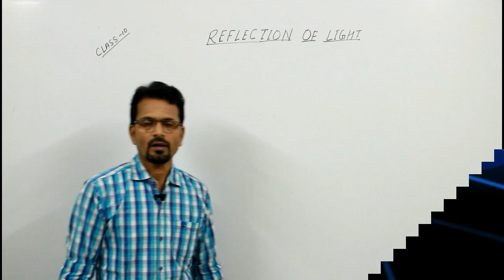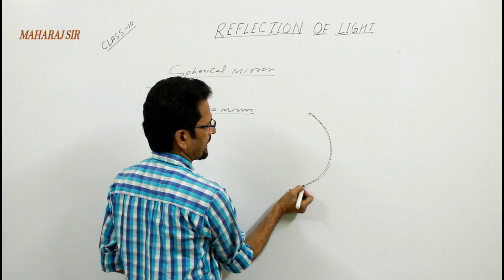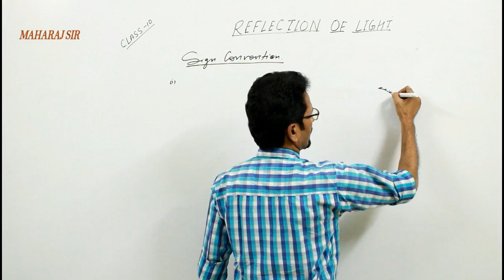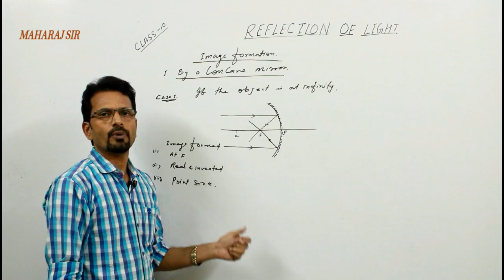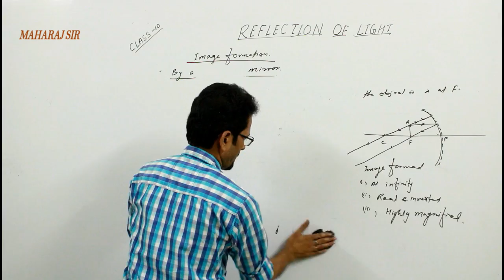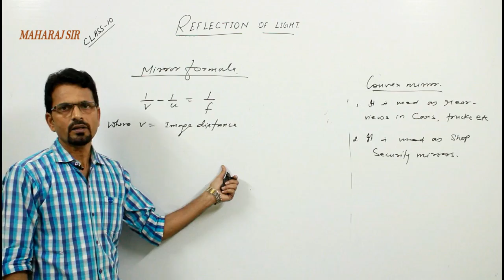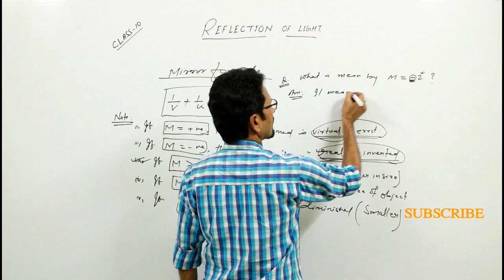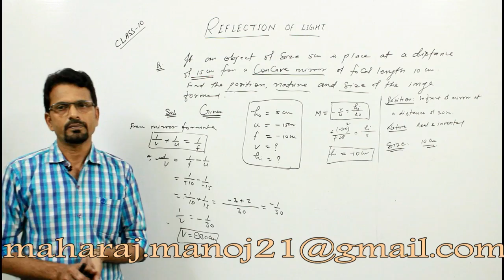chapter 10 science 10 II II reflection of light II mirrors II lenses II maharaj institute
mirror formula
lens formula
magnifications
numericals of mirror and lenses